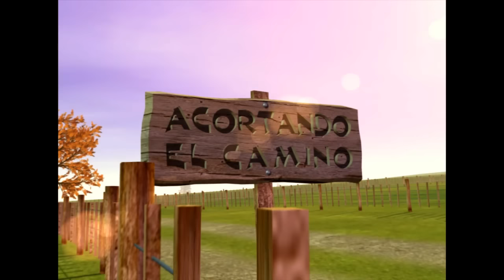Acortando el camino - Estilo Molina Campos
De este video surgió "Las Canciones de la Granja" y "La Granja de Zenón"
Versión con música autóctona ejecutada con guitarra criolla.
Dibujos inspirados en los cuadros de Florencio Molina Campos.
Guión, modelado 3d, animación, música y edición: José Martín Luengo